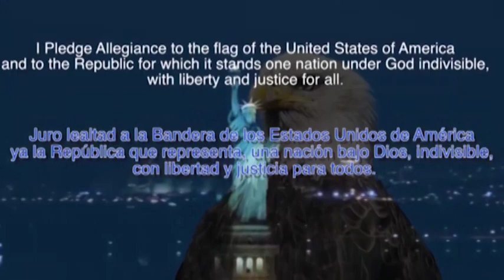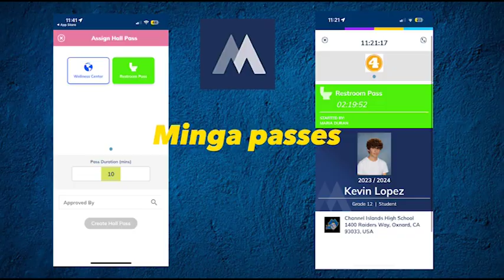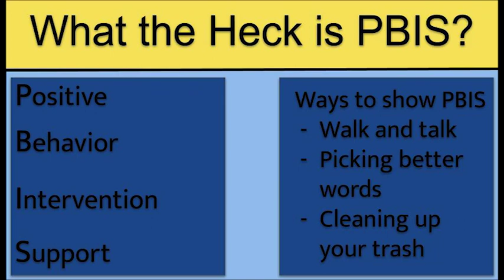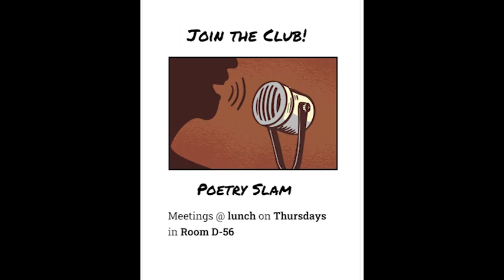Wednesday, Feb 28th, 2024